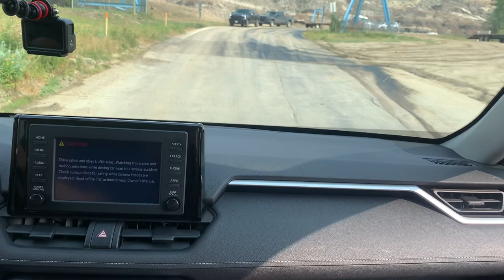Crossing a river without bridge| Red deer River|Drumheller|Alberta|Canada|Mobile bridge